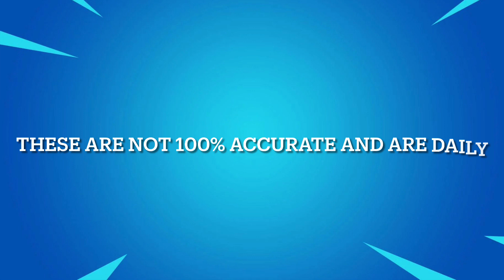August 8 2022 | Fortnite Item Shop Prediction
Fortnite item shop prediction | August 8, 2022

Socials 📷

*IGNORE TAGS*